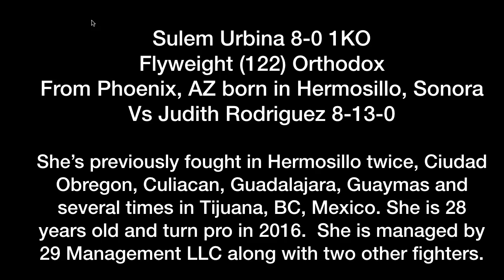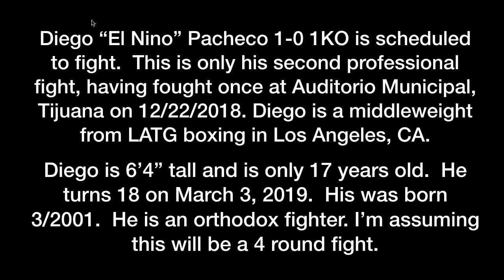Zanfer & Matchroom present Bam Rios vs Zorrita Soto in Auditorio de Tijuana February 23, 2019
Sonteo Media on YouTube
@sonteo_media and sonnet_media